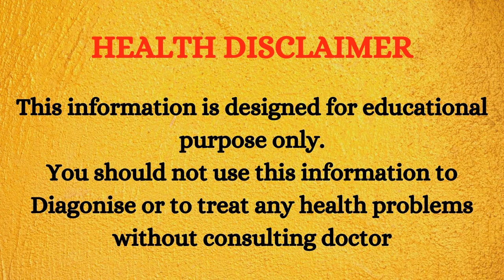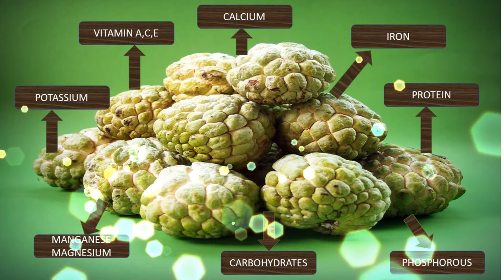CUSTARD APPLE BENEFITS| SAVEES HEALTH CORNER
SAVEE'S HEALTH CORNER Gives information about fruits & vegetables benefits
Home made healthy recipes
Ayurvedic tips @ Home kitchen